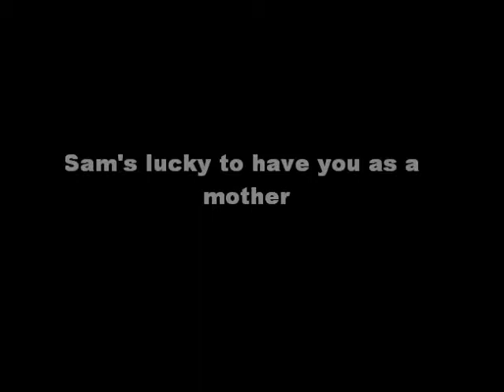Tribute to Cathy Warburton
In response to 488scooby's video